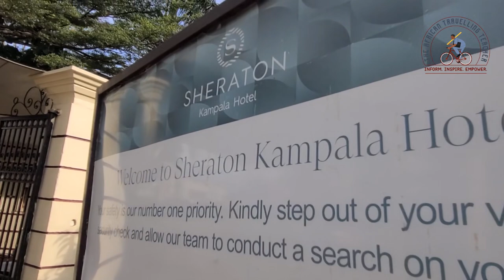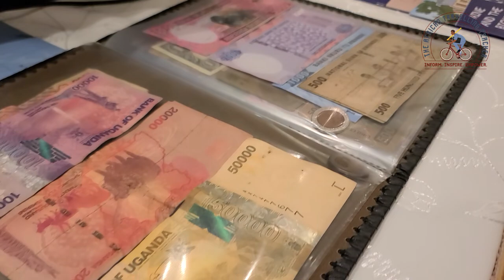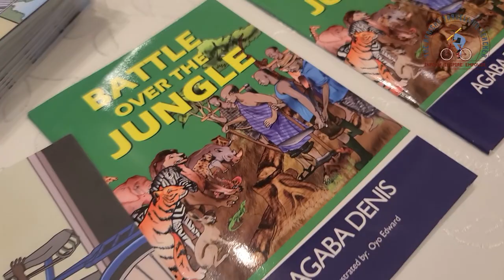African Youth Day Commemoration in Uganda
The African Union- Women Gender and Youth Directorate and the Government of Uganda and its collaboration partners commemorated African Youth Day 2023 under the theme “1 Million Next Level is Knocking: Youth-led Movement that Transcends Borders”, on the 1st of November 2023 at Sheraton, Kampala. With a focus on celebrating African Youth Month through the thematic lens of Education. The AU 2024 theme of the year will be on Education, under the theme “Educate an African fit for the 21st Century: Building resilient education systems for increased access to inclusive, lifelong, quality, and relevant learning in Africa”
This offered an opportunity to reflect on the Education landscape and exchange experiences while building on new partnership and engagement areas. In addition, African Youth Day allows celebrating Youth in Education by creating platforms that celebrate Africa’s youth and showcase their invaluable contribution to transforming education and to the overall development of the country.
In this regard, I was invited as The African Travelling Teacher to participate as an Ed-Innovator to come and showcase my work, while celebrating every young person in Africa on the 1st of November